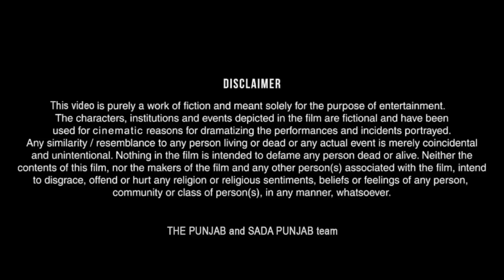ਤੂੰ ਨੀ ਵੱਸਦੀ Tu Ni Wasdi , Part-3, NEW PUNJABI SHORT VIdeo 2023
CAST- BIKRAMJEET SINGH (VICKY)
             HARPREET KAUR ( PREET)
             SANDEEP KAUR (SANDEEP)
             RAJWINDER KAUR ( RAJWINDER)
             SHAMSHER SINGH (SHERA)
             HARINDER KAUR
             SUKHWINDER KAUR